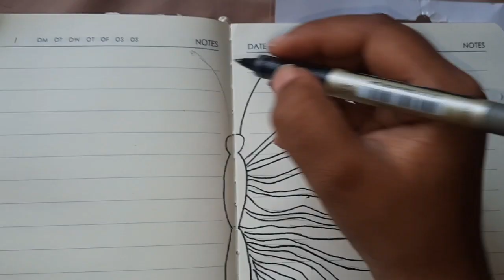Simple journaling idea for beginners🦋🖤